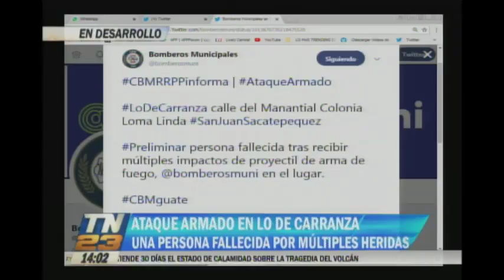Ataque armado dejó un muerto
Una persona fue ultimada a balazos
El hecho de violencia se registró en Lo de Carranza, calla del Manantial, Colonia Loma Linda, San Juan Sacatepéquez.